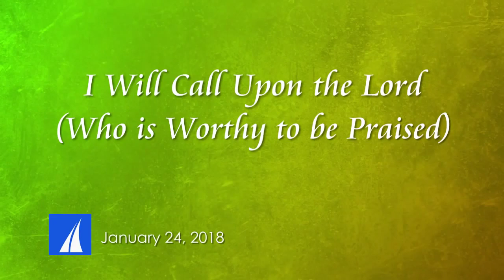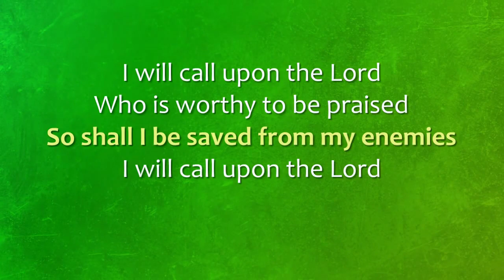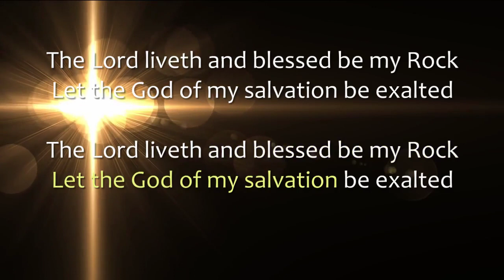I Will Call Upon the Lord (lyrics)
I Will Call Upon the Lord with lyrics